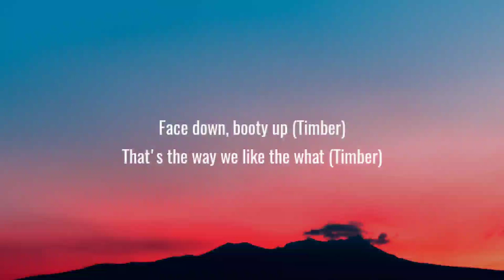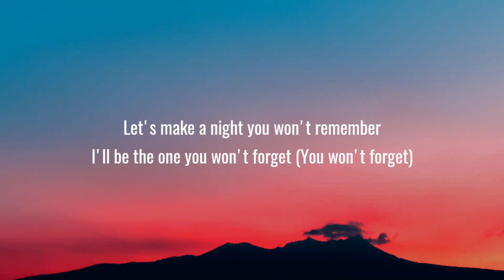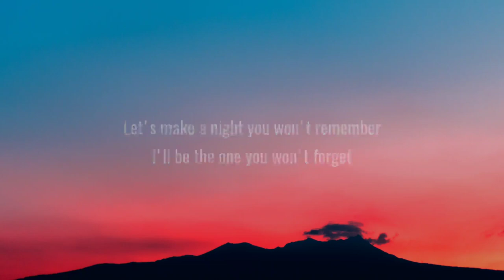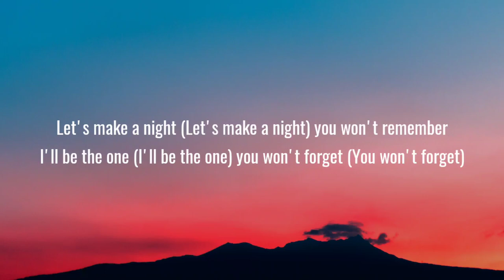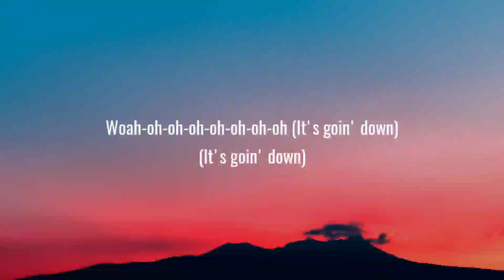Pitbull - Timber (Lyrics) Ft. Kesha